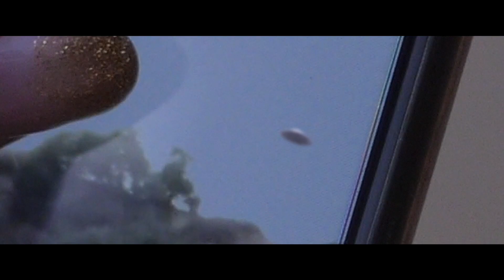51 Nevada trailer